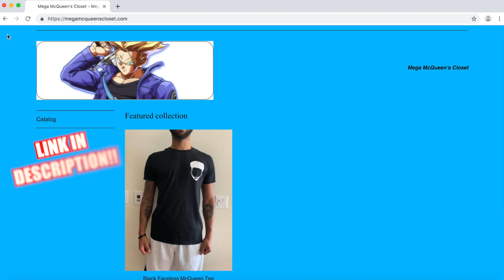MY HIGHSCHOOL CRUSH MOVED INTO MY OLD BEDROOM AT MY MOMS HOUSE!! (I'M FURIOUS)